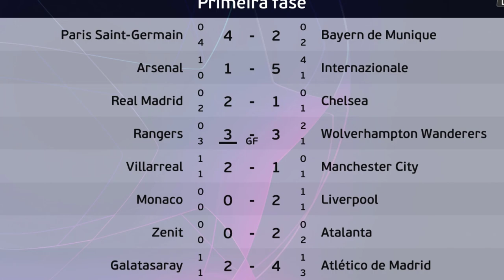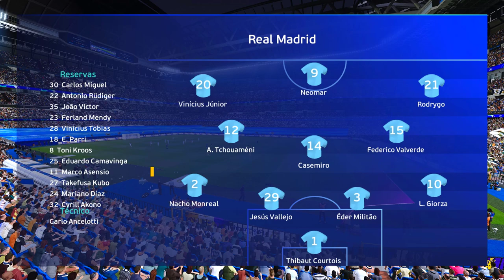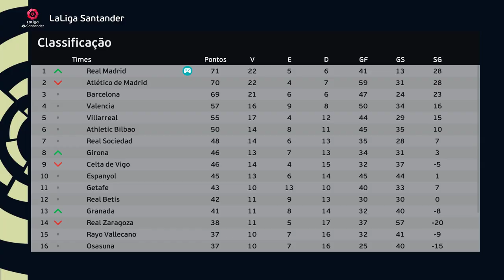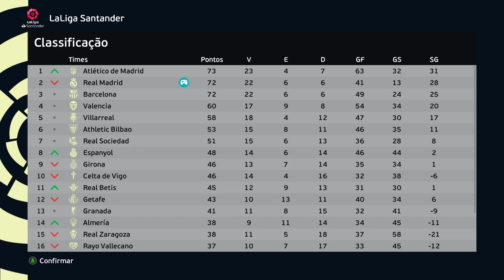QUARTAS DE FINAL da CHAMPIONS com N11 PERDENDO A CABEÇA!🤬 - Rumo ao Estrelato 7°Temp. Ep.10